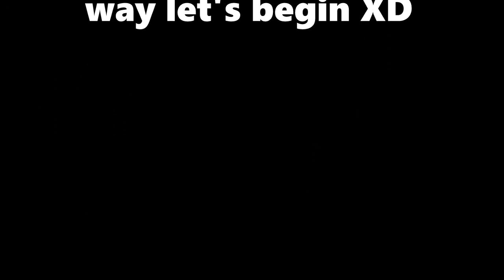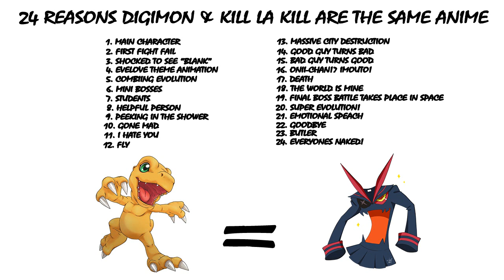24 Reasons Kill La Kill and Digimon Are The Same Anime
This is a parody of Couch Tomato's 24 reasons series. While watching Kill La Kill I thought is was really like Digimon. So I made this video! Enjoy XD